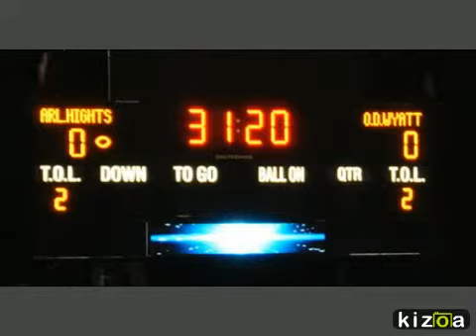Kizoa - Video Maker: Wyatt HIgh School Vercity Soccer Team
high school soccer